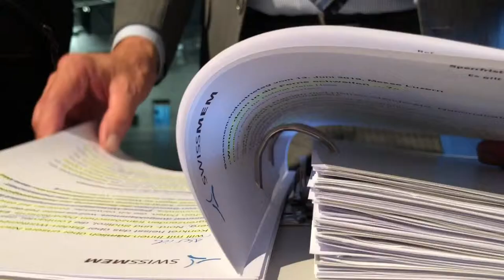Interview mit Swissmem Präsident Hans Hess am 13. Industrietag von Swissmem I Smovie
Eng verflochten – die Schweiz und ihre Nachbarregionen. Unter diesem Motto stand der 13. Industrietag von Swissmem. Smovie produzierte die Event-Videos direkt vor Ort in der Messe Luzern und holte Statements von Referenten, Besuchern, Politikern und Organisatoren ein.

Dieses Video ist eine Smovie Smartphone Video Produktion: 100% mit dem iPhone gefilmt und auf dem iPhone geschnitten. Mehr über Smovie und die Philosophie des gepflegten Handyfilms gibts hier: